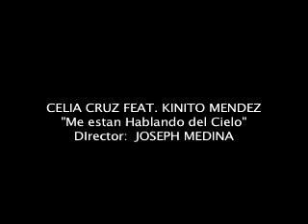CELIA CRUZ Kinito Mendez VIDEO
Director Joseph Medina